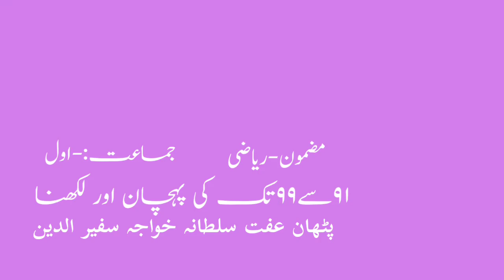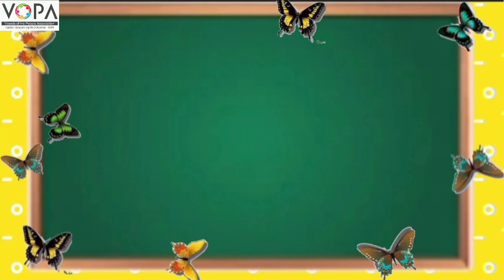1st | Math | Chap No.34 | ٩١سے٩٩تک کی پہچان اور لکھنا | V3 | V-School